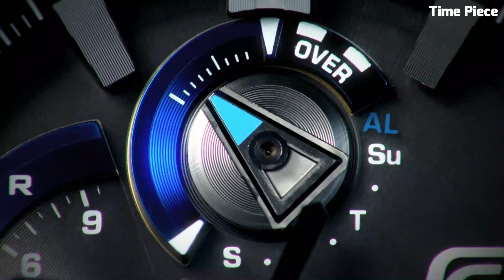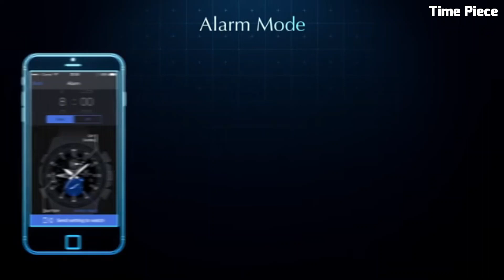Top 7 Best Casio Edifice Watches For Men 2023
Top 10 Best New Casio Edifice Watches 2023 |  Casio Edifice Watches
Are you looking for the best G Shock  watches for men on Amazon of 2023?
These are the best G Shock Tactical Watches for Military & Survival we found so far:

10.Casio Edifice EQB-500DB Watch

US:
09.Casio Edifice EQB-600D Watch

US:
08.Casio EDIFICE ECB-S100

US:
07.Casio Edifice EQB-501 Watch

US:
06.Casio Edifice ECB-800DB Watch

US:
05.Casio Edifice ERA200 Twin Sensor Watch

US:
04.Casio Edifice EQB-501DB Watch

US:
03.Casio Edifice ERA-500DB Watch

US:
02.Casio Edifice EFS-S510D Watch

US:
01.Casio Men's Edifice EQS-900DB

best casio edifice watch 2023